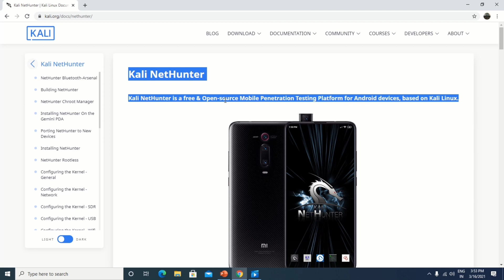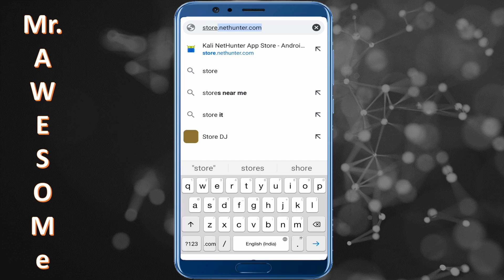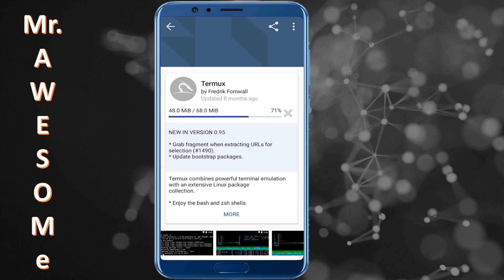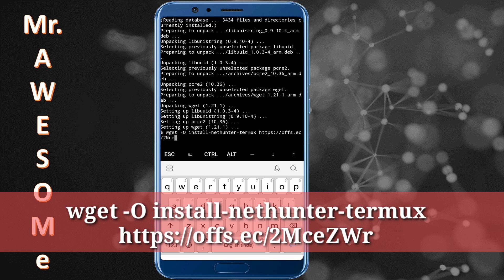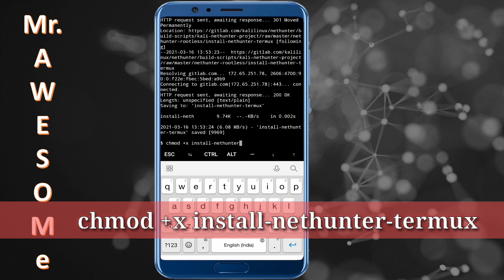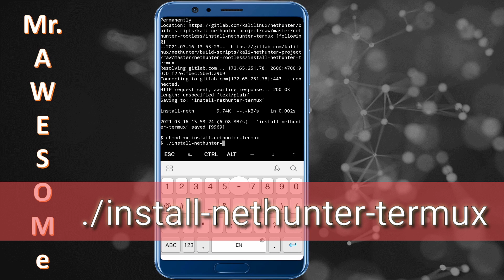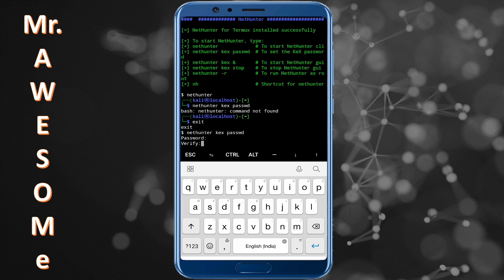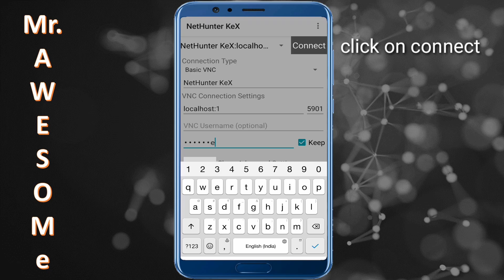How To Install Kali Linux On Android Device NO ROOT Easily, Kali Linux On Android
How To Install Kali linux On Android Device.
So today in this Video i have shown you guys how to install kali linux on android device no ROOT Easily. Well i know lot of you guys want to do penetration test on your android as well so i planed, Hmm let's make video on how to install kali linux on android . I hope you guys like this video and learn new thing.

commands use in this video
kali@kali:~$ termux-setup-storage
kali@kali:~$ pkg install wget
kali@kali:~$ chmod +x install-nethunter-termux
kali@kali:~$ ./install-nethunter-termux